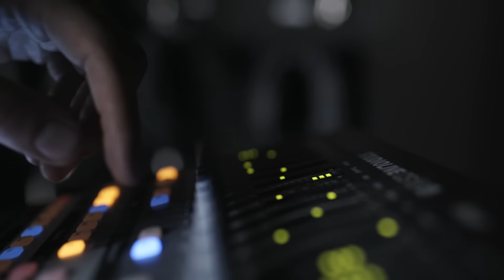IAmStudioLive—Musicbed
Musicbed is a team of passionate creatives who represent over 650 indie musicians and composers for sync licensing and custom scores. They also operate Musicbed Sessions, and have an incredible performance space outfitted with StudioLive loudspeakers and a StudioLive mixer.

Check out some fine live performance video from Musicbed Sessions